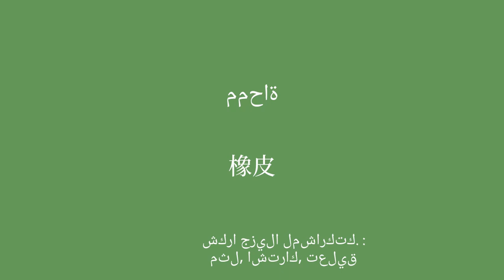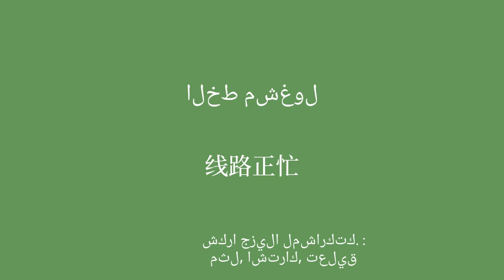طريقة سريعة لتعلم اللغة الصينية في 8 دقائق